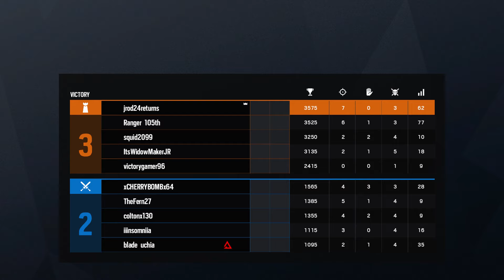Rainbow Six Siege (Casual) - Week One Part 3 (MVP!!!)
Watch us play some Siege! Trying to get back into it! Give us some tips, please! Enjoy!